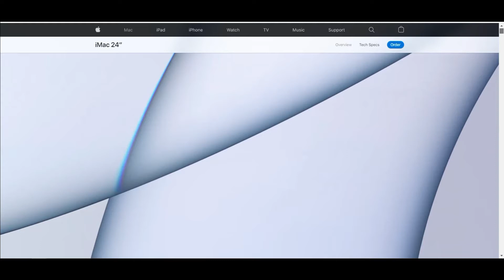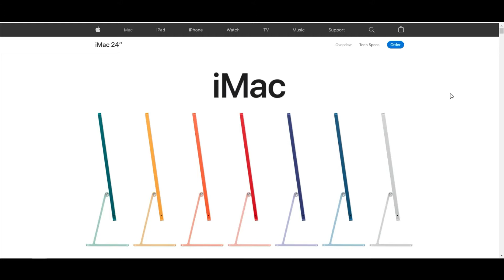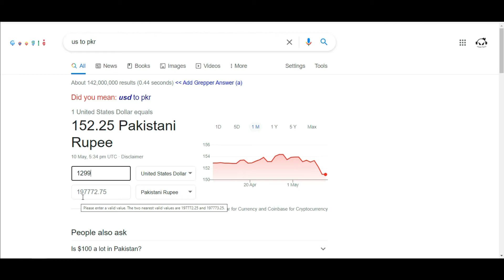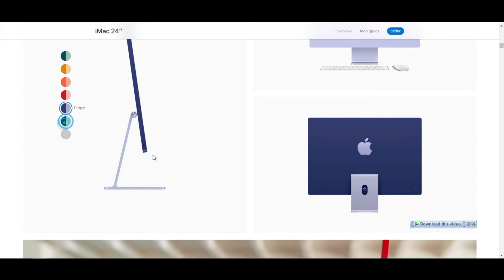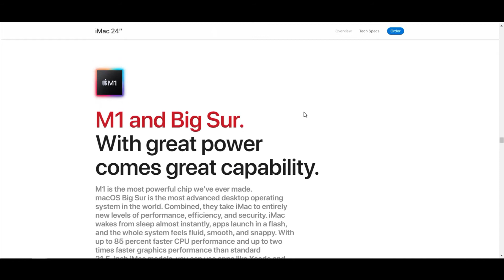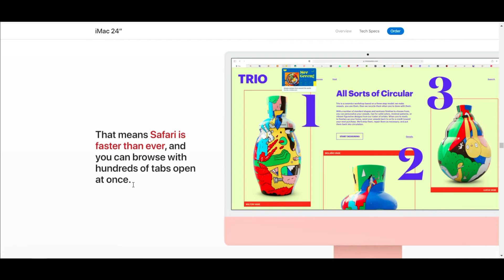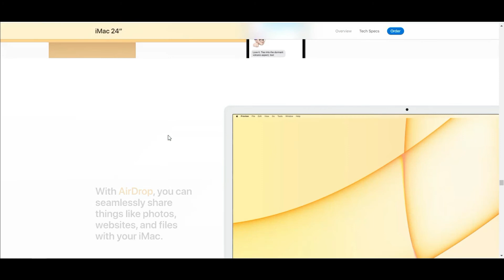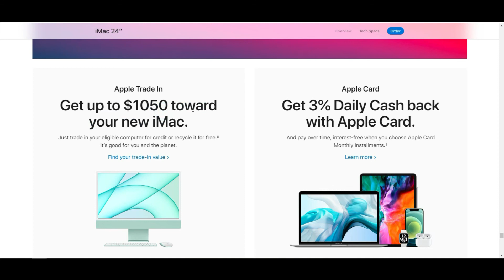Apple's new M1 iMac (2021)-iMac 2021 First Look - M1 imac price in pakistan - new imac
Queries Solved:
new imac
new imac 2021
new m1 imac
new imac apple
new apple imac
new m1 imac price
apple's new crazy thin m1 imac 2021
new
new 24 imac
new macbook air
new 2021 m1 imac
new m1 imac 2021
new mac 2021
new 2021 mac
new apple mac
new imac colors
new imac release date 2021
new apple tv
apple's last mac revealed
new mac leaks
new design
apple's last intel-based mac
new inventions
new technology
apple's last intel-based mac revealed
new mac mini
new intel mac
new imac ugly
new 24 inch imac
imac 2021
imac
2021 imac
m1 imac
imac 24
imac 2021 unboxing
2021 imac review
new imac
apple imac 2021
imac unboxing
imac m1
new imac 2021
imac 2021 review
imac 2021 m1
m1 imac 2021
imac review
m1 imac unboxing
apple imac
24 imac
24 inch imac
m1 imac review
2021 imac unboxing
imac 2021 m1x
imac 2021 ita
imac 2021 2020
2021 m1 imac
imac m1 2021
imac 2021 nuovo
24 inch imac 2021
imac 2021 hands on
recensione imac 2021

Thanks for support:MominTechPro